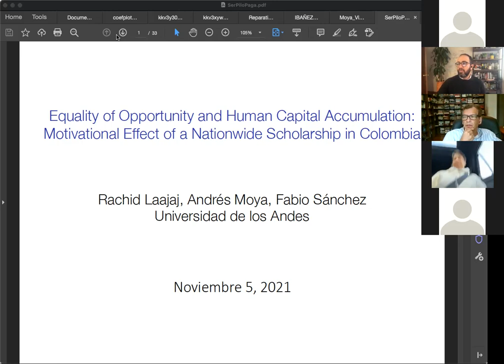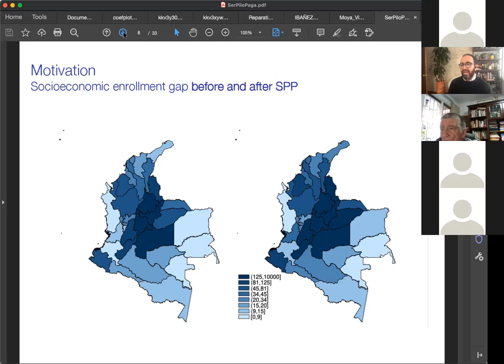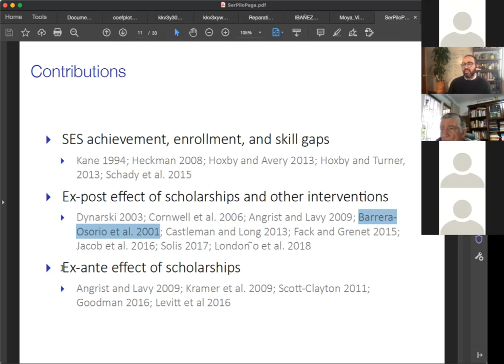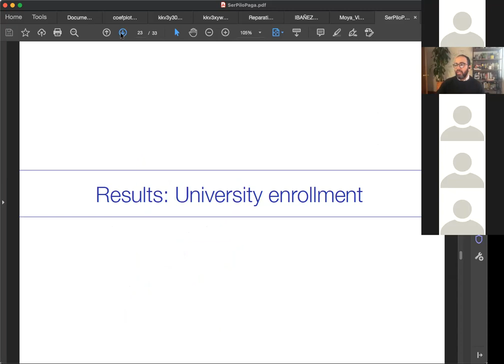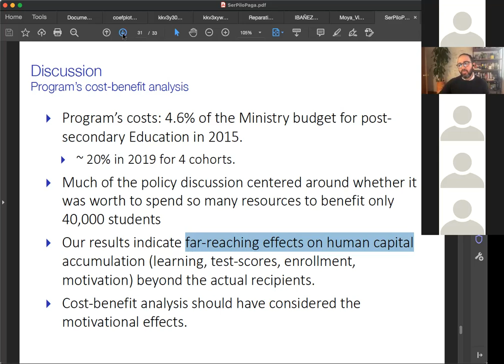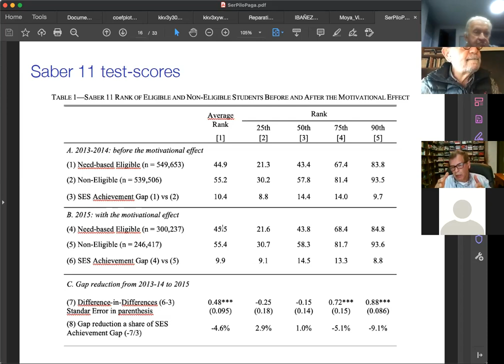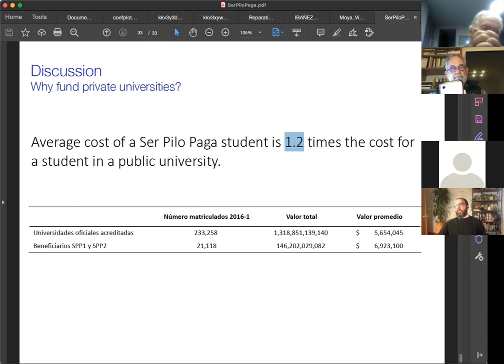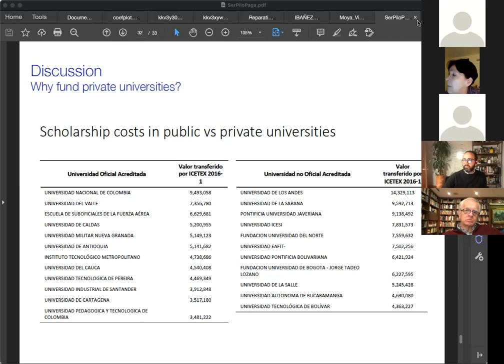Políticas Públicas/ Andrés Moya/ Evidencia y análisis del programa Ser Pilo Paga